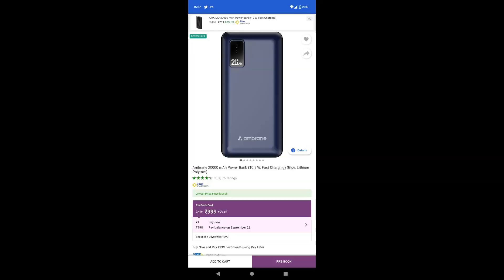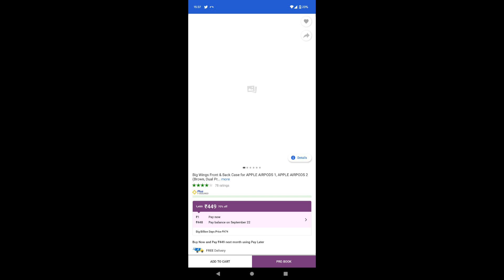Flipkart 1 rupee prebooking - vengala kinnam kuda illa